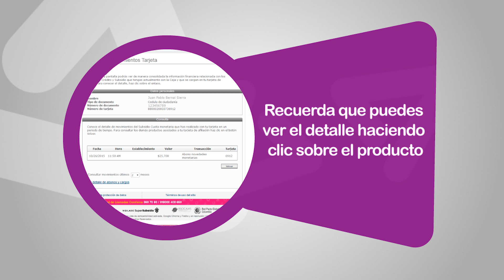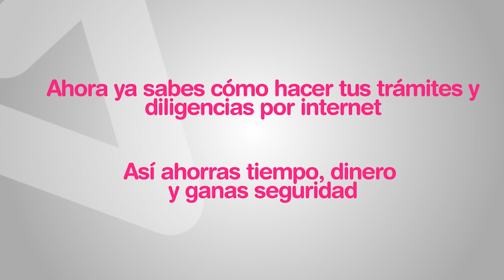Video instructivo: Consulta de saldo de la tarjeta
Bienvenido al servicio en línea Consulta de saldo de la tarjeta el cual te permitirá ver la información financiera de los productos de Crédito y Subsidio que tengas actualmente con la Caja.